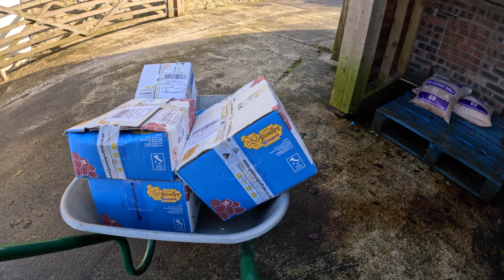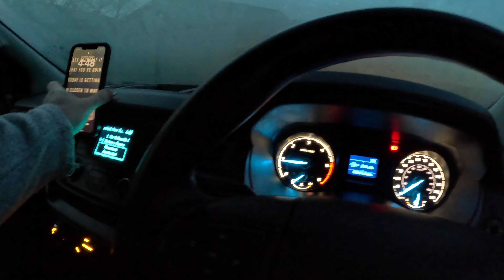Day In The Life Of A Beekeeping Entrepreneur. January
Welcome to the first video of Day in the life of a beekeeping entrepreneur! Now I didn't know what to call this series, day in the life of a beekeeper, day in the life of a bee farmer or day in the life of a honey farmer.

My business is very diversified across the beekeeping sector so I think beekeeping entrepreneur is probably the best one to go with.

In this series we follow an average day in my shoes filming what I get up to across the whole day. This will vary greatly from month to month as my work is very seasonal.
Hopefully you'll enjoy it.